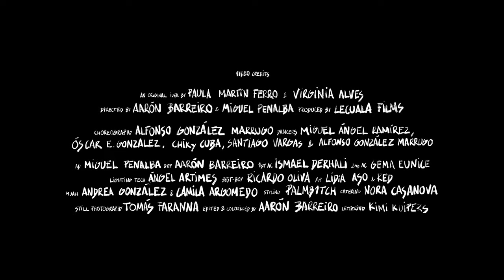ONDAKA - Stop In Time (Official Video)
Official video for “Stop In Time” by ONDAKA.

LYRICS

Mother always said:
"You will get stronger in the rain.
Behind the storms of may
there’s a rainbow full of wonders that awaits.
And when the wave comes
you will sail along, may be,
sing a song through the pain.
And when the train comes
you should hop right on, may be,
right your wrongs in the way...
Where do you go to dream at night?
Where can I see a picture of your paradise?
Where do you aim to beam the light?
How can I be the one to teach you right?
If the world would stop in time
I promise I’d be there to hold you tight.
If the moon would stop her shine
I promise I’d be there to be your guide...

FOLLOW THE TEAM (CREDITS)

Lighting tech:
Ángel Artimes